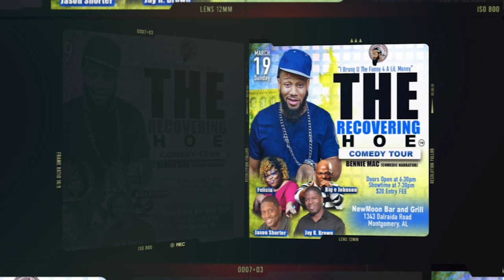SUNDAY MARCH 19TH RECOVERING HOE®️ Comedy Tour Montgomery, Al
RECOVERING HOE®️ Comedy Tour Montgomery, Al At New Moon Bar & Grill 1343 Delraida Road. Doors Open At 6:30 Showtime 7:30pm. Tickets $20